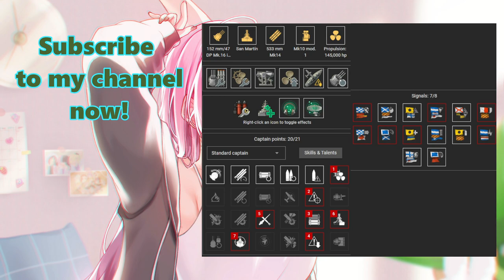{Replay | 12.8}Tier 10 CL ARA San Martin by Bratty_Child(EU) - Welcome to World of Warplanes! /s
Another decent San Martin gameplay in Random Battle by [HAIFU]Bratty_Child on EU server. He got 129k damage, AA Defense Expert by shooting down 81 planes, Dreadnought and 1 solo cap. He also killed 3 enemy ships which were all -BIA- clan members consisting of 2 Tromps and 1 Smolensk. Among the 81 planes shot down, 16 planes were from teutonico_ 's Tromp, 10 others from Re_Uriel 's Tromp and the remaining 55 planes were that of the enemy Kaga. Enemy Tromps tried to grief him by bombing him the whole battle but he skillfully killed both of them because they threw their ships one by one for no reason.

Bratty_Child carried his team at 3.5k bxp. There is 1.6k bxp gap between him and the 2nd teammate in the scoreboard. His ship builds are shown at the end of the video. San Martin has a special Combat Instruction bar for Consumable Operational Readiness. If the player manages to fill the bar, they can press F for 85% faster consumable reloads. San Martin is a light cruiser with AP shell only. Pan-American CL line is very difficult to learn & master but a skillful player can easily get excellent results in them like what Bratty_Child demonstrated in this video. The improved heal also contributes to San Martin's longevity in the battle.